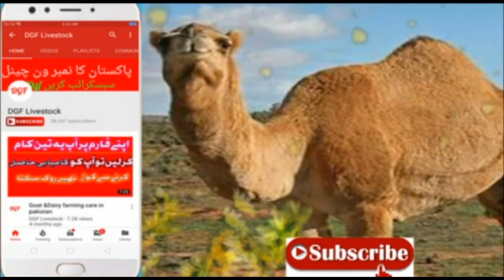Ludan mandi k fresh Rate